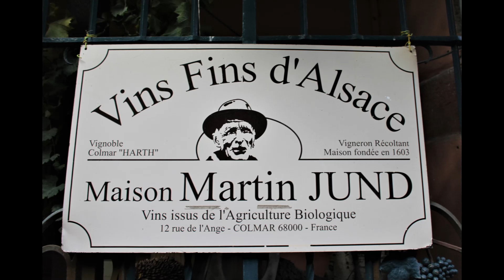Dégustation - Domaine Martin Jund (Colmar, France)